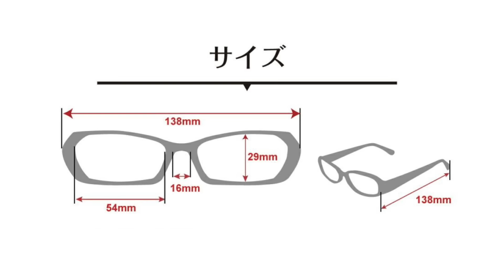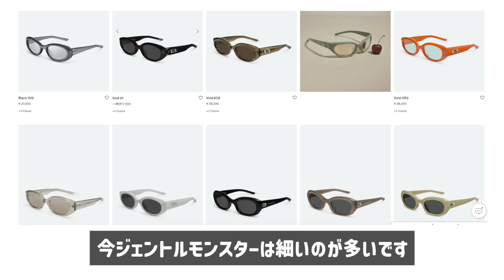【韓国でダサイファッション注意】メガネ30年韓国男子が教えるメガネの選び方, 種類